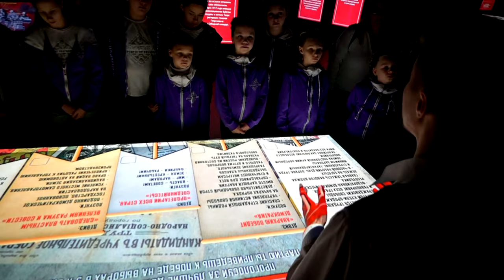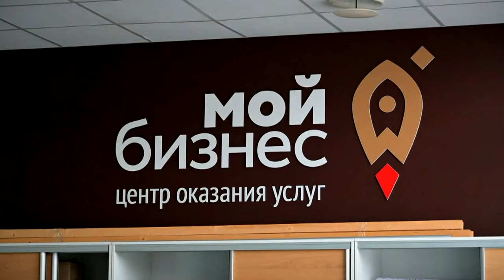В столице Верхневолжья побывала делегация из белорусского города побратима Орши